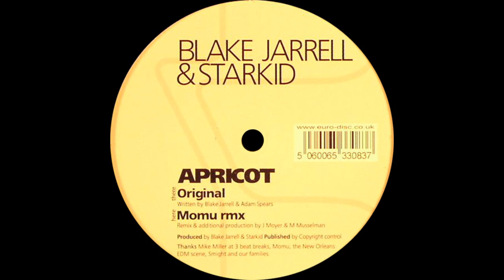Blake Jarrell & Starkid ‎– Apricot (Original)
Blake Jarrell & Starkid ‎– Apricot

Label: 3 Beat Breaks ‎– 3BB003
Format: Vinyl, 12"
Country: UK
Released: 12 Apr 2004
Genre: Electronic
Style: Progressive Breaks